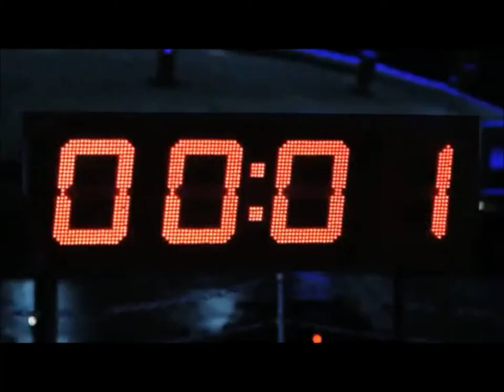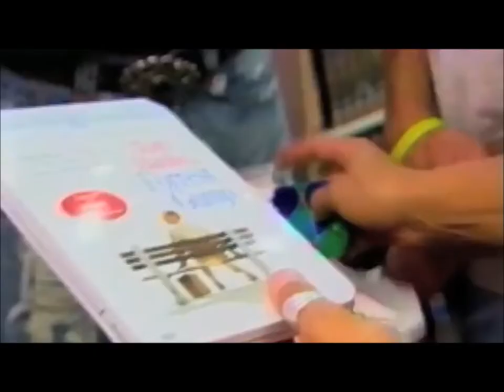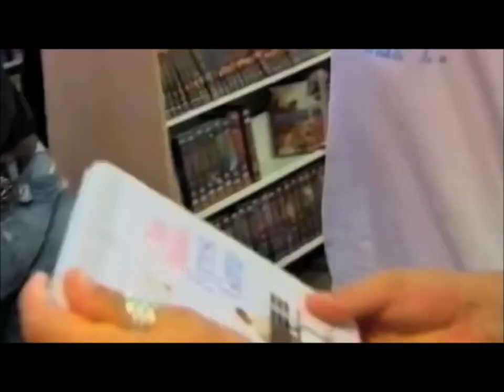James Galea - Magician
James Galea is Australia's number one magician. Vastly different to the stereotypical 'pull a rabbit out of a hat' magician James breathes new life into the dying art of magic, trading the traditional tuxedo and top hat for a pair of sneakers, jeans and a tee shirt.

Energetic and effortlessly cool, James presents the art of magic with a wicked sense of humour, disarming audiences with his youthful charm and astonishing them with his talent.